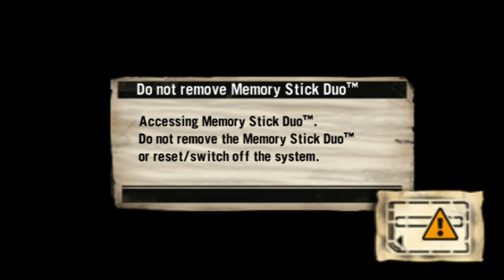def jam fight for ny (EPISODIO=Final) del porqui